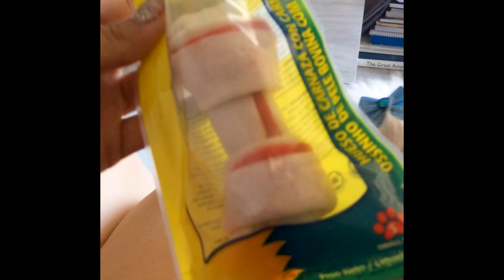Filhote de Shih Tzu! Brincando, Latindo e Mordendo! Cocada Filhote!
Quanta emoção em um só vídeo! Gente meus olhos encheram de lágrimas rsrsrs
Que delícia relembrar da minha pequena desse jeito! Fiz esse vídeo com muito carinho pra vocês!

Filhote de Shih Tzu! Brincando, Latindo e Mordendo!